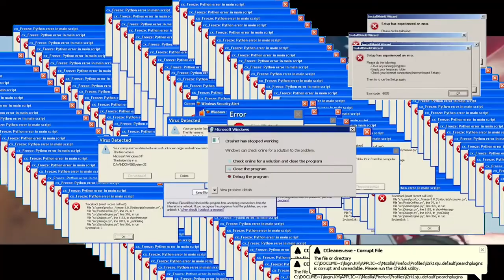Sonic The Hedgehog 2 (2022) YTP Trailer